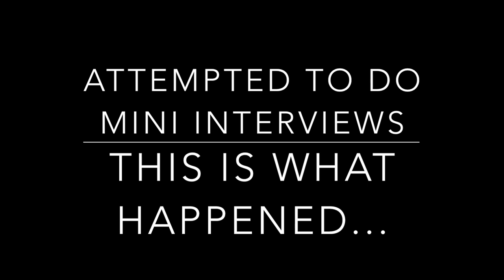YLLS 2019 | Travel Vlog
Attended Young Latino Leadership Summit with Turning Point USA with SheSpoke Organization. Thank you Hilario for sponsoring all of us to attend this year.